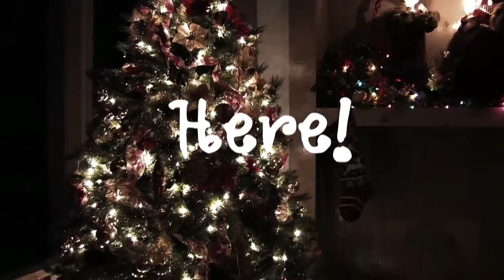It's Christmas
It's Christmas!!! Christmas is here!!! Good friends and good cheer!!!
The best time of year!!! Phil MC